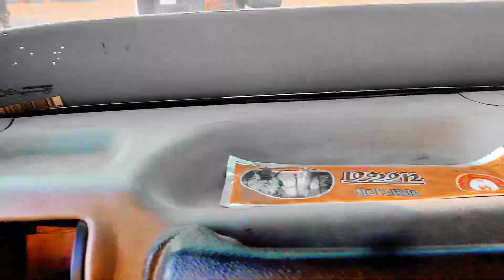तेरी मिट्टी में मिल जावा ! Teri Mitti Mein Mil Jawa Remix Song | Deshbhakti Song || Dj Pickup Dance